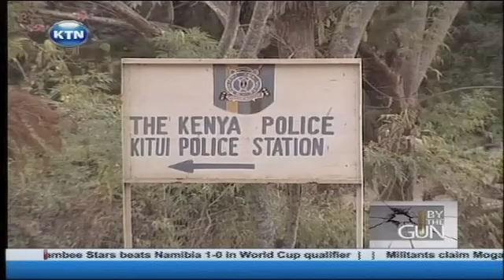By the gun part 2: Rescue mission that never was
Last night we carried a story of a shooting incident where a senior police officer was shot and killed reportedly by his colleague while on a rescue mission. Tonight KTN has established that the rescue mission as claimed by the police might not have occurred let alone the kidnapping. Several witnesses KTN spoke to say the men who killed the senior police officer walked up to him before one of them shot him from the back. The office of the DPP has recommended the prosecution of one of the policemen who took part in the botched rescue mission after the CID recommended so here's KTN's Dennis Onsarigo with the story.